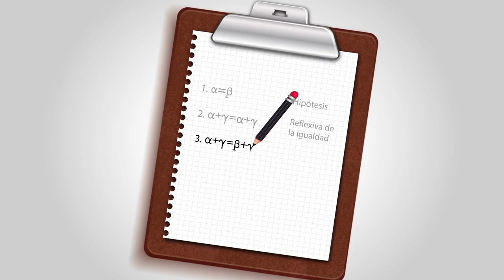1 Ley Aditiva